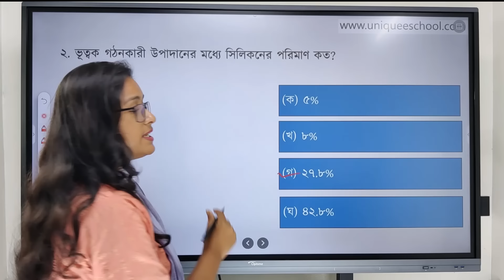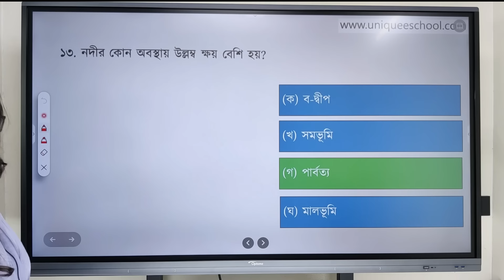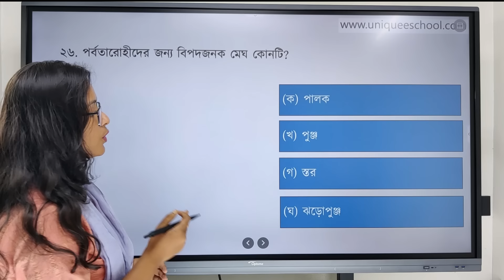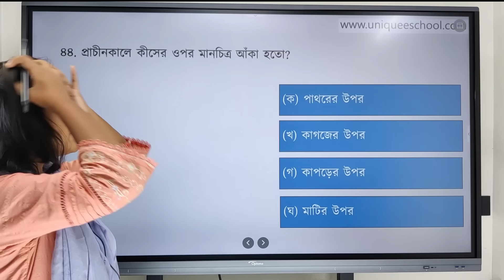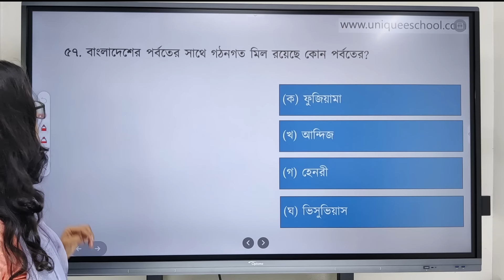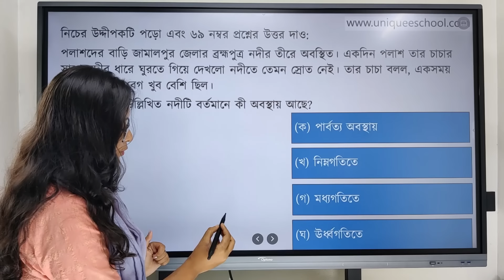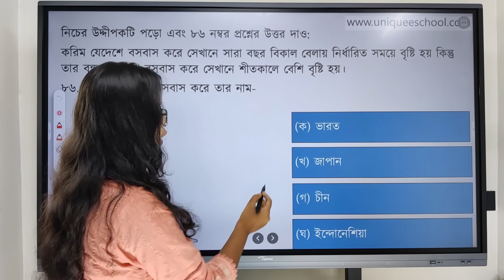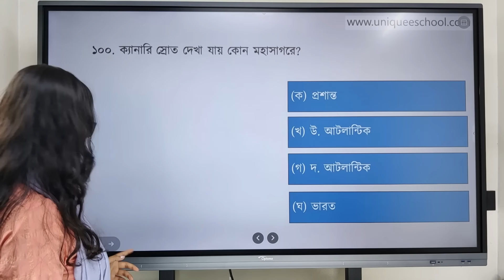HSC 2024 Vugol 1st Paper MCQ Super Suggestion | Top 100 MCQ | শেষ মুহূর্তের প্রস্তুতি Geography mcq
HSC 2024 ভূগোল ১ম পত্র mcq সাজেশন | vugol ১ম পত্র mcq সাজেশন

Instructor :
Vabna
University of Chittagong